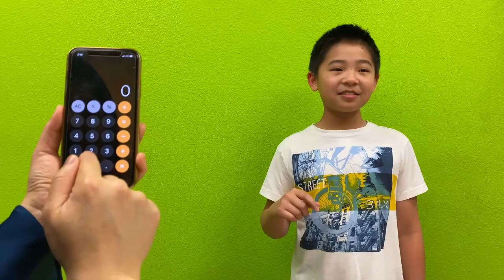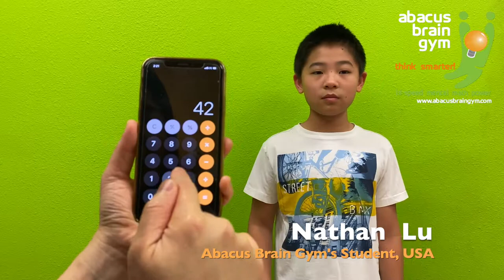Learn Abacus Online by Abacus Brain Gym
Come experience the Abacus Math!
A Brain exercise like no other - Hi-Speed Brain Processor